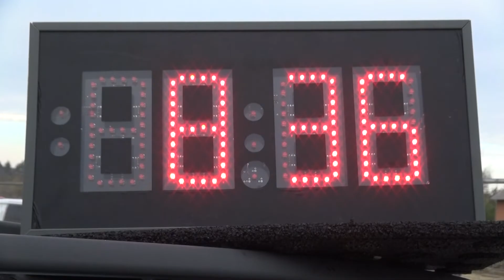Therwoolin VIII. Zemplén Rally 2022 Vida Szabolcs - Petrovszki Dániel